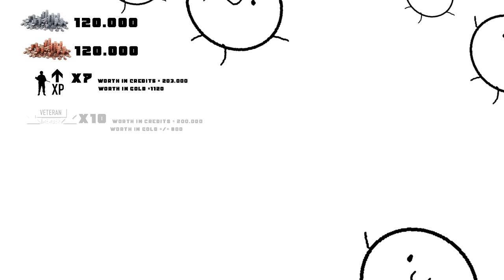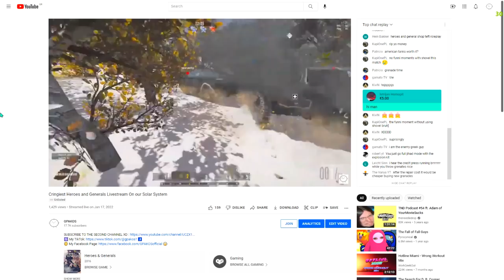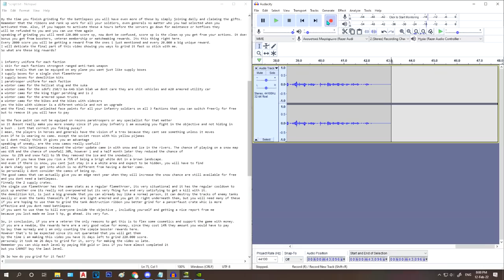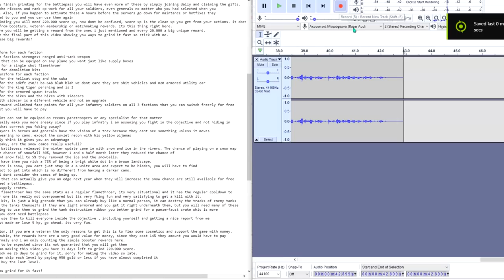IS THE SEASON 0 BATTLE PASS WORTH IT? (It has Cows) | Heroes and Generals 2022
Special thanks to my Chonky Members: Jonas Triki, Mr Crumpet, Bjørn Sørensen, Kolonel Unicorn, Sebastián Argüello, OatBread, Felix Delaforce, Xxx_360_Pope_Scope_xxX
And to my smol Members: LucaIUI, Istrijan Homopit, FanboyKeks :3, Marek Sasma, pietreq, SandlyCut, Angelo Exe,Tomasz aka dr_dres, piippo paska
00:00 About the Battlepass
05:30 Fast xp methods
𝐒𝐩𝐞𝐜𝐬:
AMD RYZEN 7 2700X Eight-Core Processor 3.70 GHz
16GB ram (2x8gb, cant recall the brand )
𝐑𝐞𝐜𝐨𝐫𝐝𝐢𝐧𝐠:  Nvidia Shadowplay
𝐄𝐝𝐢𝐭𝐢𝐧𝐠: Vegas pro 16
𝐓𝐡𝐮𝐦𝐛𝐧𝐚𝐢𝐥𝐬: Photoshop CS6